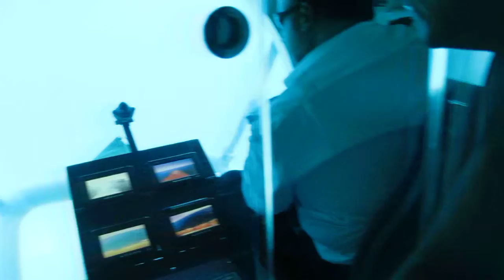The submarine, Hurgada, 1, 11-11-2011.MOV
The submarine, Hurgada, Egypt, 1, 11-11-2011. By: Dan-Tuyet Tham